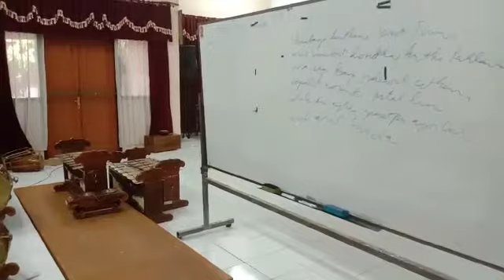Lagu Surabaya Kota Pahlawan sae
Purwadi Video dari Purwadi